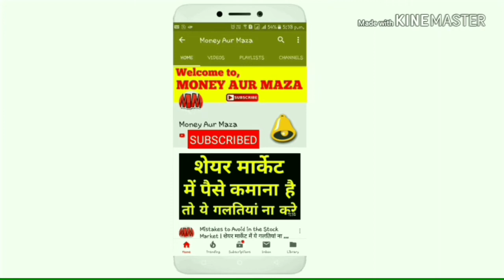Ayushman Bharat Yojana | Ayushman Bharat Yojana क्या है ? | Yojana Ka Fayda Kisko Milega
Click on below link to open Demat Account with Zerodha

Humne is video me bataya hai ki Ayushman Bharat Yojana kya hai iska fayda kisko milega